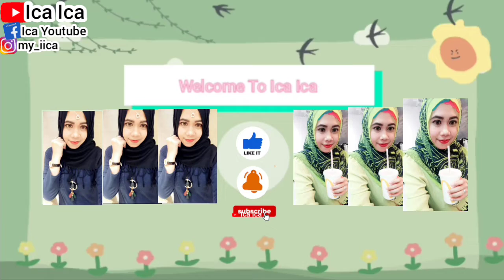PARFUM BATH & BODY WORKS WINTER CANDY APPLE PARFUM & HAND BODY LOTION || SKINCARE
Bath & Body Works merupakan merek asal Amerika yang memproduksi berbagai body care dan wewangian. Salah satu produk Bath & Body Works yang populer adalah body lotion. Banyaknya variasi wangi losion yang ditawarkan menjadi daya tarik tersendiri bagi konsumen. Anda bisa menemukan losion dengan wangi ringan sampai pekat. Berikut keunggulan dan manfaat menggunakan body lotion Bath & Body Works.

Bath and Body Works · Warm Vanilla Sugar Fine Fragrance Mist · Mad About You Fine Fragrance Mist · Pink Chiffon Fine Fragrance Mist · A Thousand Wishes
Give your body the moisturizing nourishment it needs! Shop our Body Lotions available in all your favorite fragrances for lightly scented, noticeably softer

Bath & Body Works hand sanitizers are there when you need them - keep your hands germ-free & smelling good on the go, at home or in the office.